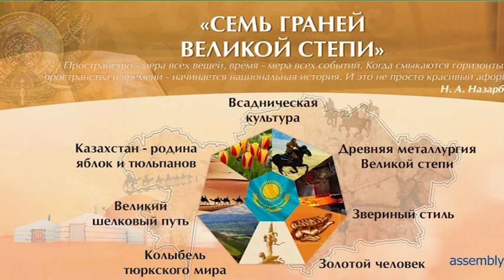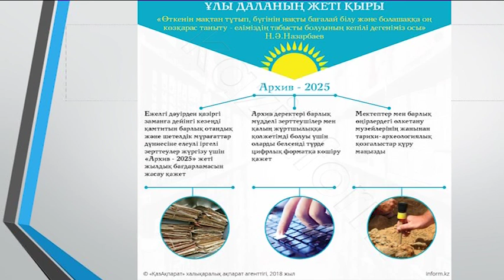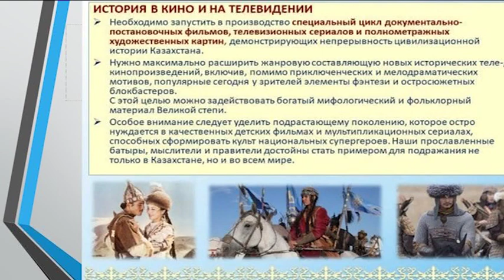Айбек Шалғымбеков, Марат Шарипов - Сухбат